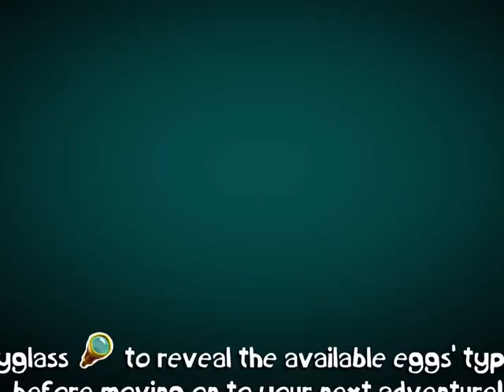British Virgin Islands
Rayman Adventures